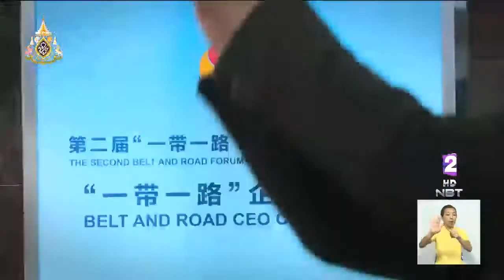นายกฯ ร่วมประชุมผู้นำ 38 ประเทศ ณ สาธารณรัฐประชาชนจีน ส่งเสริมความเชื่อมโยงในอนุภูมิภาคและภูมิภาค